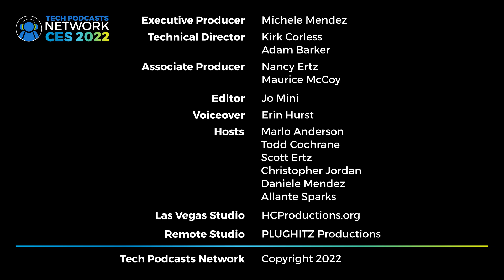Mobix Labs: Improving 5G millimeter band technology @ CES 2022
Mobix Labs is leading the way in 5G mmWave technology, delivering high performance, cost-effective, and ultra-compact components and solutions.

Mobix Labs is a fabless semiconductor company focused on developing highly innovative RF and mixed-signal components and solutions for 5G millimeter band technology. Led by a team of highly experienced and accomplished industry executives, Mobix Labs is establishing itself as the go-to leader of RF, mixed-signal, antenna components, and solutions for the sub-GHz 5GNR market and beyond.

What does Mobix Labs do?
Their comprehensive product offerings include mmWave 5G ICs, modules, and antennas. They are designed to make it easier for Original Equipment Manufacturers (OEMs) to develop products with best-in-class performance. With over two decades of experience in the wireless industry, Mobix Labs has the knowledge and expertise to help OEMs bring their next-generation products to market quickly and efficiently.

5G millimeter band technology is the next big thing in wireless communications. Mobix Labs is leading the charge in developing innovative products and solutions for this growing market. Their comprehensive product offerings include mmWave 5G ICs, modules, and antennas that are designed to make it easier for OEMs to develop products with best-in-class performance.

The True 5G Solutions from Mobix Labs are essential to unlocking the unprecedented levels of performance and speed promised by 5G. With its advanced research and development capabilities, Mobix Labs is well-positioned to provide leadership in this important technological area.

Where can the technology be used?
Currently, the company is focused on the infrastructure market. That means that the chips are intended to be used in the technology that makes it possible for you to get 5G signals. This includes the cellular towers installed by the carriers, repeaters installed by carriers, and small repeaters installed by businesses and individuals.

This focus means that you could be interacting with the company's technology every day without even knowing it. This is because these chips and radios are responsible for the high-end 5G signal strength available on your phone. Their chips could be at the tops of tall cellular towers, but it could also be built into smaller form devices, like the cellular repeaters that many cities are having installed on the tops of telephone poles around town to enhance cellular reception.

The need for this much infrastructure is because of the nature of the frequencies used for mmWave 5G. The higher frequency used makes it possible for incredibly fast internet speeds, but is more susceptible to interference from everyday items, like walls. Our tests show about 8x speed in our offices over standard 5G on the same device. But these increased speeds are limited to Mission Control and are not available in the studio - likely because of the thicker walls, additional lights, and equipment.

However, this focus on infrastructure does not negate the technology's other uses. In fact, the company has been in discussions about other implementations, including vehicles. Cars and trucks are more regularly using 5G technology for communication, both to the internet, as well as direct communication between one another. This allows for software updates to the vehicle's systems, as well as the ability for it to know about what other cars and trucks around it are intending to do.

To learn more about Mobix Labs and their 5G mmWave technology, visit the company's